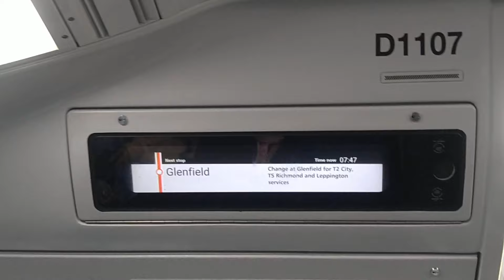Interchange information on brand new Waratah Train Series 2 B Set Internal Destination Indicator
Do they expect people sitting further away from the screen in front of them to turn their necks around to read the one that is closer to them because the information text is so tiny? Passenger Information Display System PID